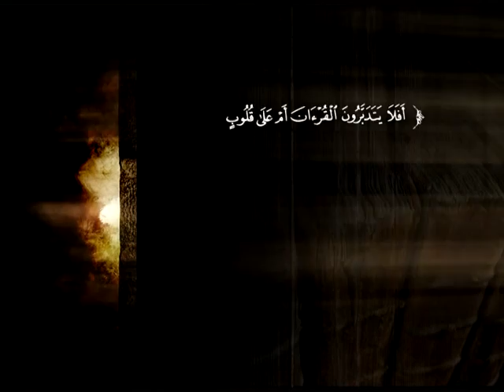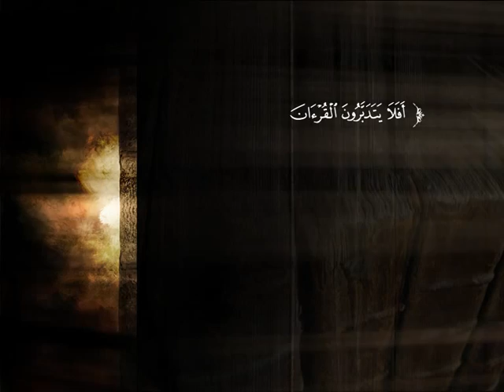تفسير سورة المدثر | د. أحمد بن محمد البريدي